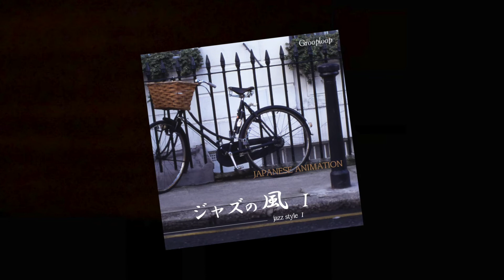THEME OF MARCO AND GENA(Porco Rosso)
『 Japanese Animation!! jazz style Ⅰ / Grooploop 』

1
A TOWN WITH AN OCEAN VIEW(Kiki's Delivery Service)
海の見える街(魔女の宅急便)
2
マルコとジーナのテーマ(紅の豚)
3
MERRY-GO-ROUND OF LIFE(Howl's Moving Castle)
人生のメリーゴーランド(ハウルの動く城)
4
NAUSICAA OF VALLEY OF WIND(Nausicaa of Valley of Wind)
風の谷のナウシカ(風の谷のナウシカ)
5
ALWAYS WITH ME(Spirited Away)
いつも何度でも(千と千尋の神隠し)
6
ROSA LA(Only Yesterday)
愛は花、君はその種子(おもひでぽろぽろ)